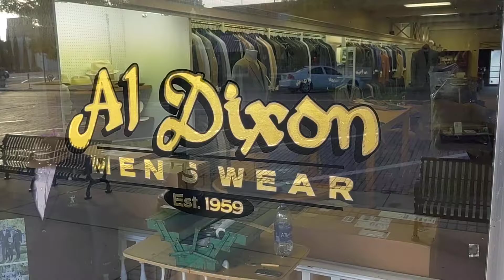Al Dixon Men's Wear Gold Leaf.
This is the Completion of a Gold Leaf Project with Mat centers and glow line.